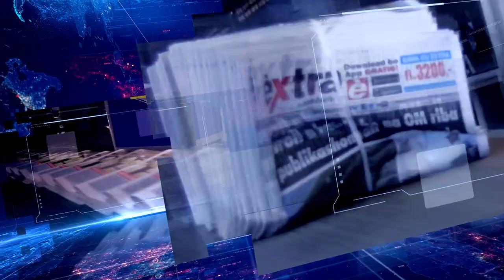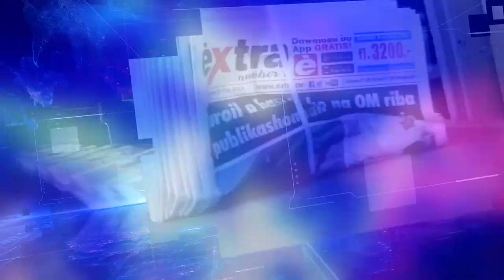EXTRA JOURNAAL 14 JANUARI 2021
1.    Spanning in Parlament
2.    Jaar cel na dodelijk ongeluk
3.    Werken aan de weg
4.    Marihuanaplantage ontdekt
5.    Poging overval op crèche
6.    Celstraffen voor drugs
7.    Zaak gesloten